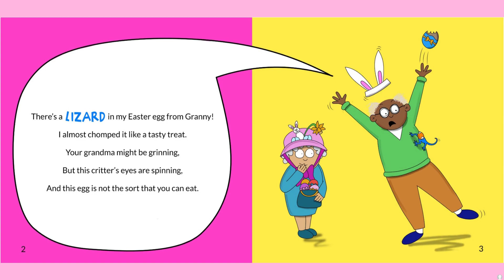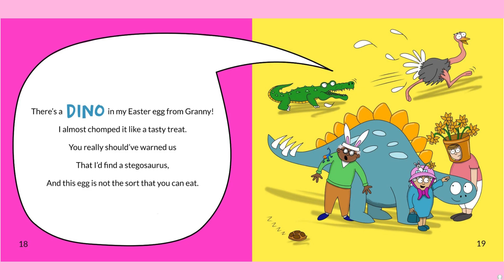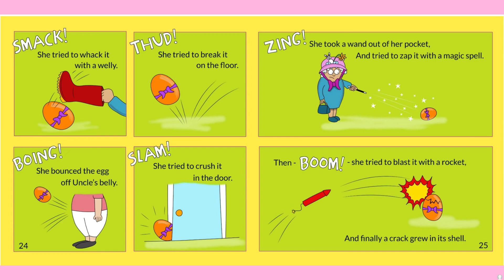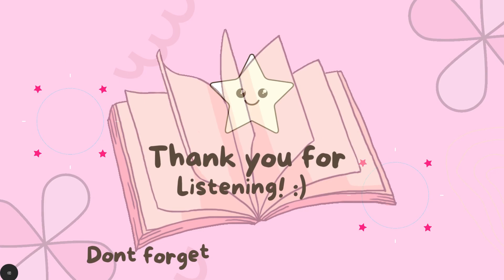Granny's Easter Eggs Are Not The Sort You Eat (Kids books read aloud by the Odd Socks Nanny family)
What's inside Granny's easter eggs?